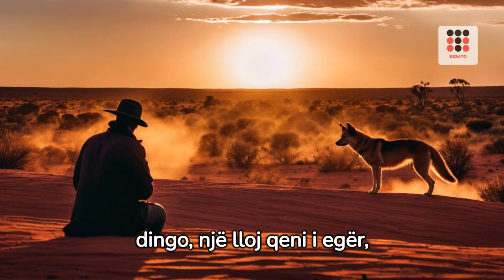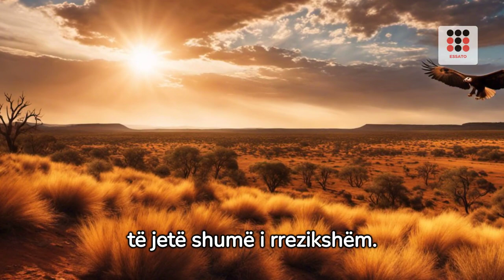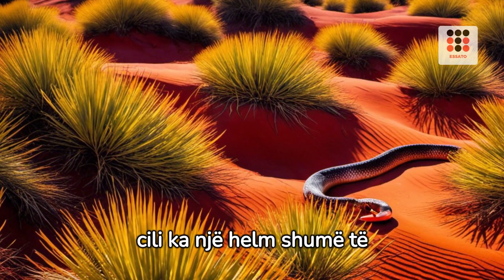30 kafshët më të rrezikshme në Australi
30 kafshët më të rrezikshme në Australi